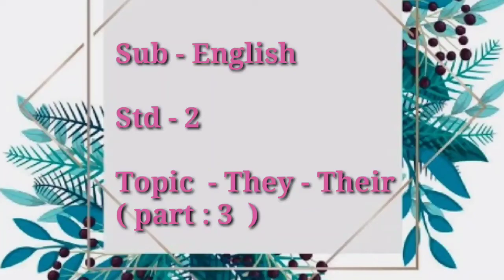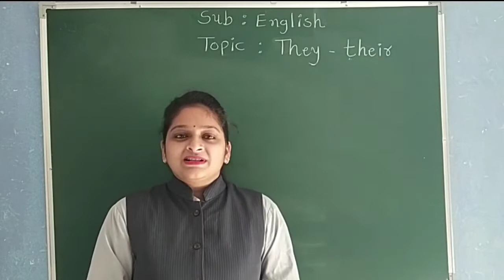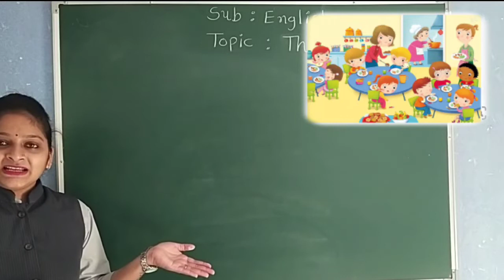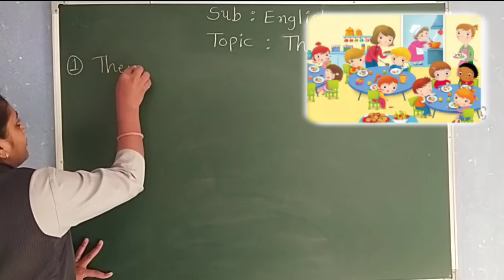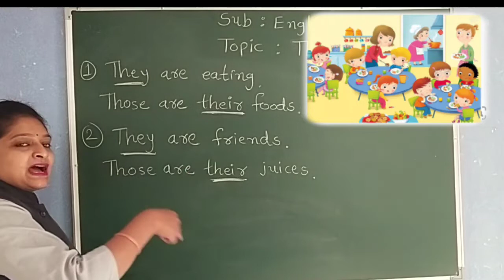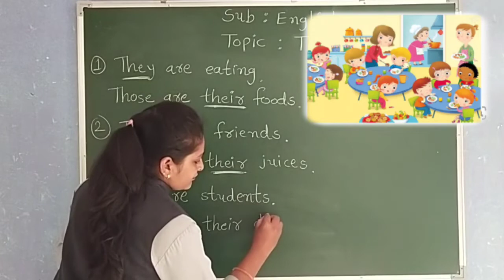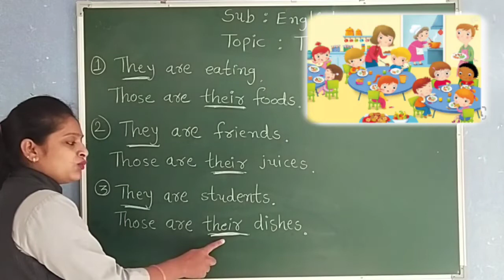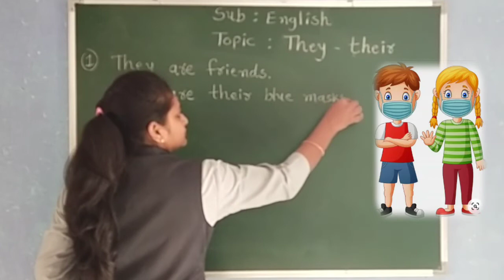GUJ MED STD 2 ENGLISH TOPIC THEY THEIR PART 3